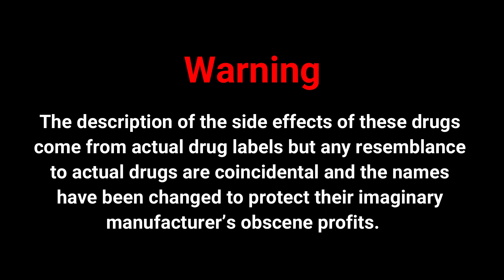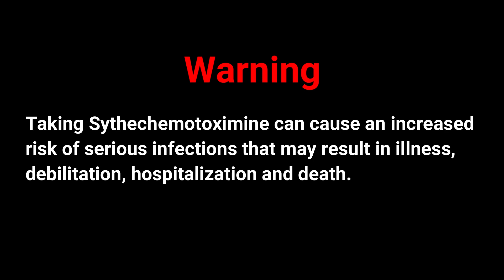Scary Drug Ad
WARNING:
The description of the side effects of these drugs
come from actual drug labels but any resemblance
to actual drugs are coincidental and the names
have been changed to protect their imaginary
manufacturer’s obscene profits.